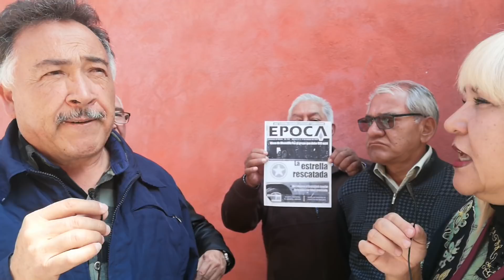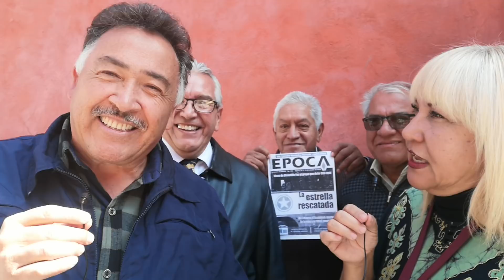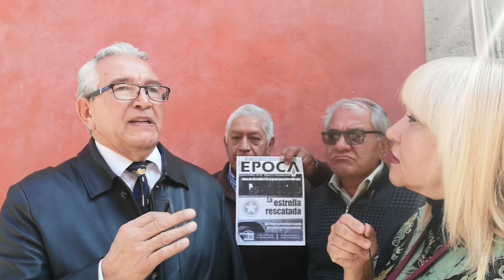EXHIBEN A LA MAFIA DE AUTO-TRANSPORTE EN MX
LLEVAN 20 AÑOS EXIGIENDO JUSTICIA